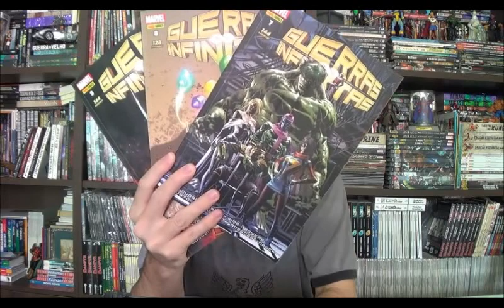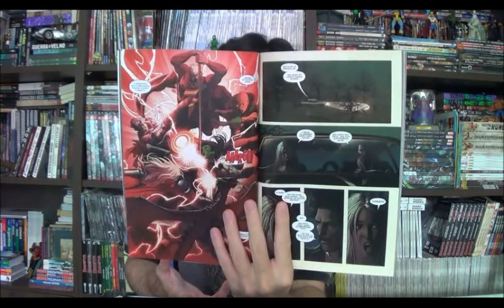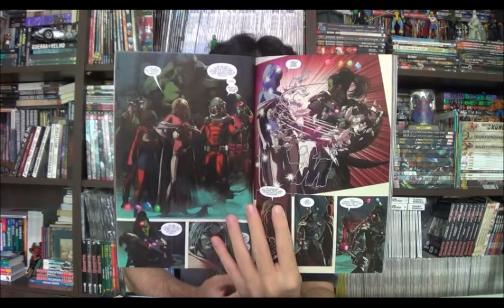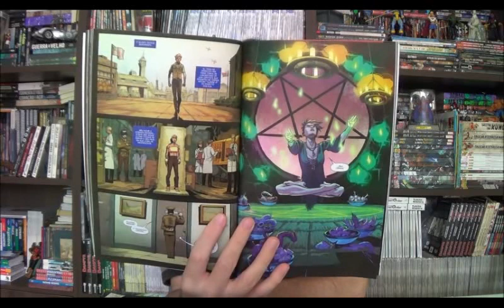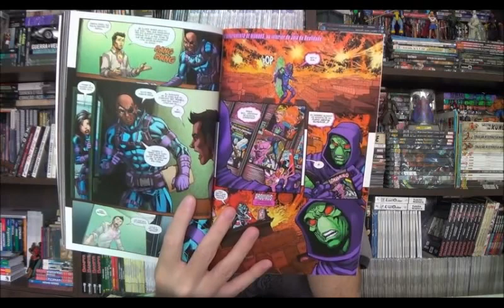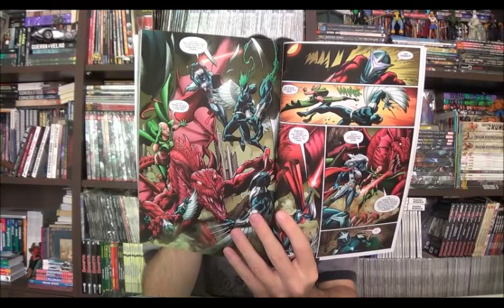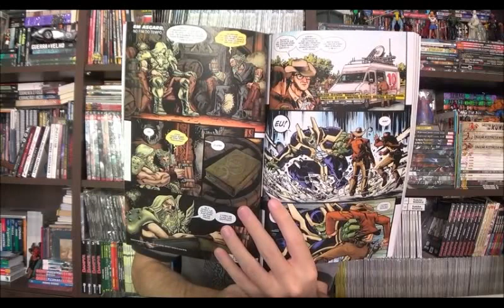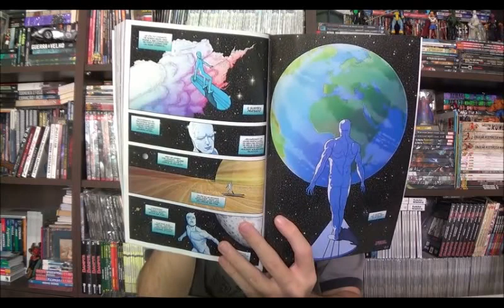Chapéu do Presto Especial - Guerras Infinitas: Parte Final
Bem-vindos a mais um Chapéu do Presto Especial, no episódio de hoje vamos finalmente terminar a megasaga que não vai afetar em nada o universo Marvel: Guerras Infinitas, com as edições 7 a 9 nacionais.

⚠ Link para compras na Amazon

Campinas - SP
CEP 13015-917